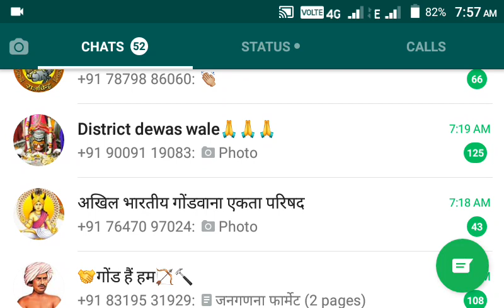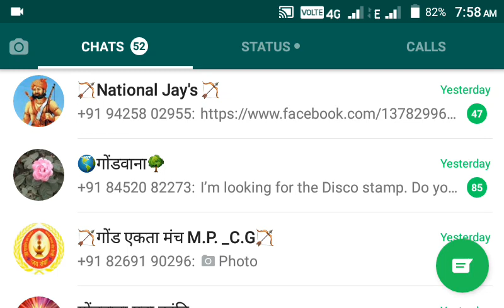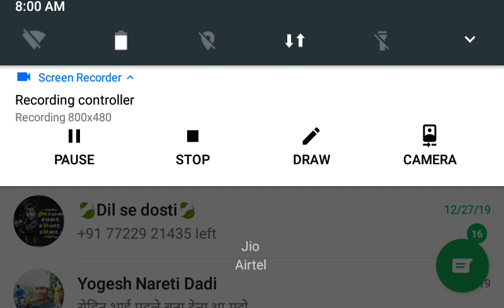Gondwana Whatsapp Group